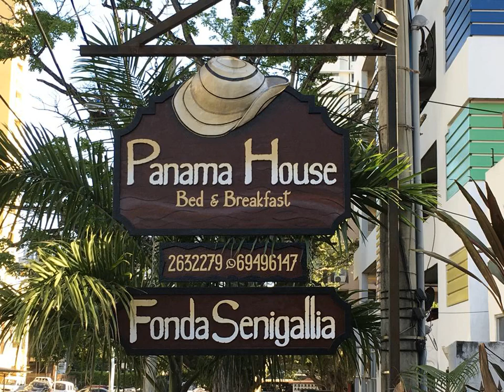Panama House Bed & Breakfast - Ciudad de Panamá - Panama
Panama House Bed & Breakfast hotel city: Ciudad de Panamá - Country: Panama

Address: El Carmen, Calle 1ra., Casa No 32; zip code: 507

Located near the heart of Panama City, this bright, traditional-style bed and breakfast features outdoor gardens and free Wi-Fi in the lobby. Panama House also offered shared BBQ facilities.

 -- Implanté à proximité du cœur de la ville de Panama, le Panama House Bed & Breakfast est un établissement lumineux de style traditionnel. Il dispose de jardins, d'une connexion Wi-Fi gratuite dans le hall et d'un barbecue commun.

 -- Este luminoso establecimiento de alojamiento y desayuno de estilo tradicional está situado cerca del corazón de la ciudad de Panamá. Cuenta con jardines al aire libre y conexión Wi-Fi gratuita en el vestíbulo.

 -- Unweit des Zentrums von Panama City empfängt Sie dieses Bed & Breakfast in einem freundlichen und traditionellen Stil. Freuen Sie sich auf eine Gartenanlage und kostenfreies WLAN in der Lobby.

 -- Panama House Bed & Breakfast ligt in de buurt van het centrum van Panama en heeft een tuin en gratis WiFi in de lobby. Dit lichte, traditioneel ingerichte bed & breakfast biedt tevens gedeelde barbecuefaciliteiten.

 -- Situato vicino al centro di Panama City, questo luminoso bed & breakfast in stile tradizionale offre giardini all'aperto, la connessione Wi-Fi gratuita nella hall e attrezzature per il barbecue in comune.

 -- Localizado perto do coração da Cidade do Panamá, este tradicional alojamento de acomodação e pequeno-almoço dispõe de jardins ao ar livre e de acesso Wi-Fi gratuito no átrio. O Panamá Casa também providencia comodidades para churrascos partilhadas.

 -- 传统风格的明亮住宿加早餐旅馆毗邻巴拿马市（Panama City）中心，提供户外花园，其大堂设有免费无线网络连接。Panama House住宿加早餐旅馆提供共用烧烤设施。  住宿加早餐旅馆地处中央，提供带安全保管箱且自然光线充足的空调客房。部分客房设有小型休息区和私人浴室。  房价内含美式早餐。Panama House Bed and Breakfast住宿加早餐旅馆距离供应当地美食的餐厅仅850米，还设有共用厨房。旅馆的街对面拥有小超市。  住宿加早餐旅馆距离Muliplaza Pacific...

 -- Отель типа «постель и завтрак» Panama House оформлен в ярком традиционном стиле и расположен почти в самом центре города Панама. К услугам гостей открытый сад, бесплатный WiFi в лобби отеля, а также общие принадлежности для барбекю.

 -- يقع هَذا المبيت والإفطار المصمم بشكل مشرق وتقليدي بالقرب من قلب مدينة بنما، ويضم حدائق في الهواء الطّلق وخِدمة الواي فاي المجّانية في اللوبي. ويُوفر المبيت والإفطار Panama House مرافق مشتركة للشواء.